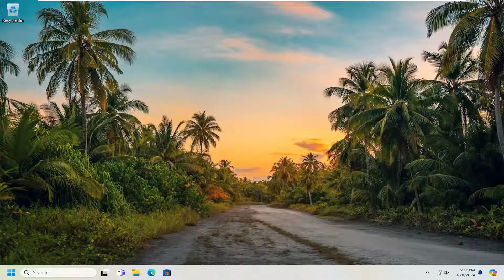Stuck on Updates Are Underway, Please Keep Your Computer On [Solution]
Are you stuck on the Updates are underway, Please keep your computer on screen when installing Windows Updates? Some Windows users have reported that they get stuck on this screen forever when trying to install Windows updates. The full message is similar to the one as follows:

Updates are underway.
Please keep your computer on.

The "updates are underway" loop in Windows, where your computer repeatedly attempts to install updates without successfully completing the process, can be annoying. Fortunately, there is a way to get your PC out of the loop and back to normal.

Issues addressed in this tutorial:
updates are underway please keep your computer on
working on updates please keep your computer on
you're 0 there please keep your computer on
you are 100 there. please keep your computer on
updates are underway please keep your computer on restarting loop
you are 96 there please keep your computer on
you are 30 there please keep your computer on
you are 9 there please keep your computer on
please keep your pc on and plugged in
please keep your pc on and plugged in windows 11
installing please keep your computer on and plugged in
installing 99 please keep your computer on and plugged in
installing 64 please keep your computer on and plugged in
asus updates are underway please keep your computer on